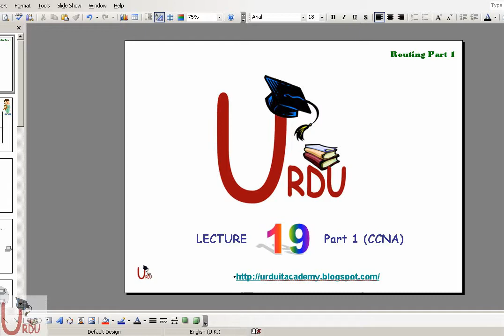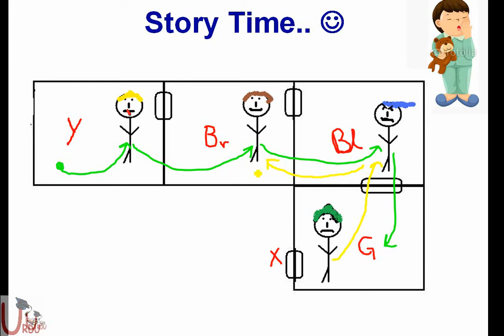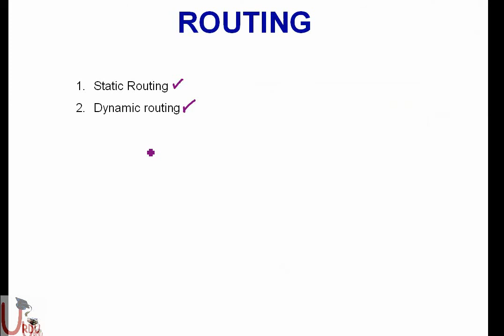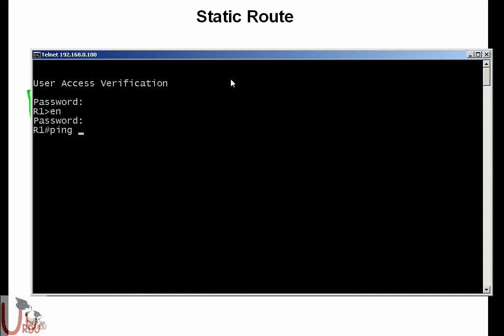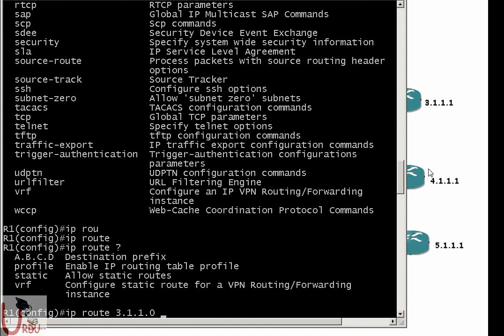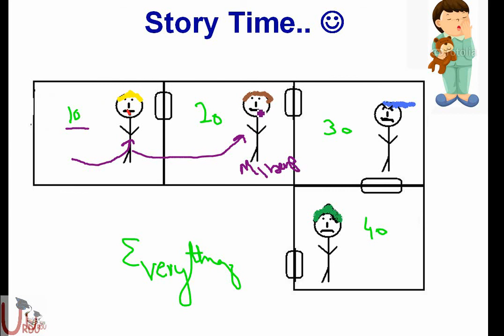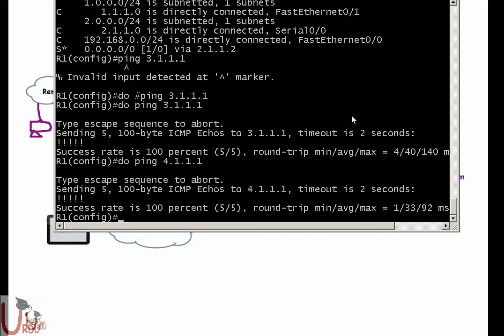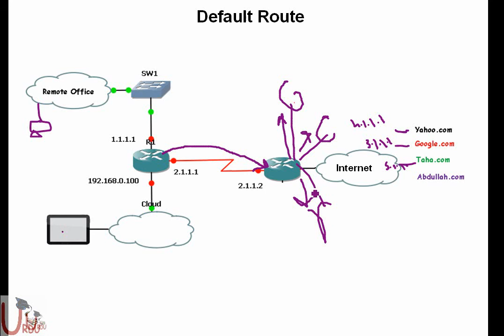FREE URDU CCNA Lecture 19 Routing Part 1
Welcome to the "FREE URDU CCNA Lecture 19 Routing Part 1"! As we continue our CCNA lecture series, we now venture into the fascinating world of Routing. Routing is a critical aspect of networking that determines how data finds its way from source to destination across networks.

In CCNA Lecture 19, Part 1, our expert instructor will guide you through the fundamental concepts of routing. We'll explore different routing algorithms, routing protocols, and how routers make intelligent decisions to forward data packets.

Urdu CCNA lectures
CCNA Routing Part 1 explanation
Routing algorithms explained
CCNA Part 1 Routing Urdu
CCNA Lecture 19 overview

Prepare yourself to unravel the mysteries of routing in networking. Click the play button now and embark on this informative journey with us. Let's keep exploring and expanding our networking knowledge together!
Free Urdu CCNA Lecture from Urdu IT academy

Routing and default gateway